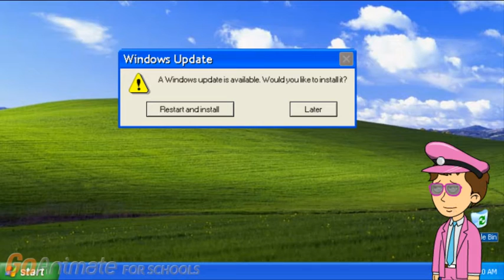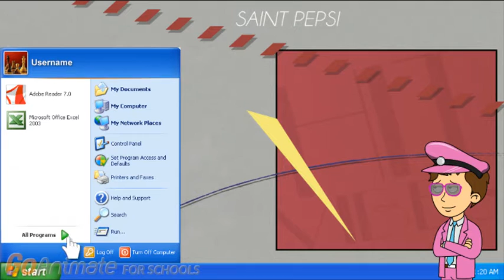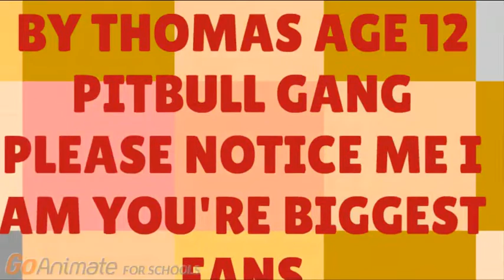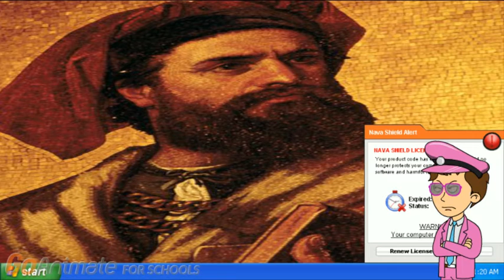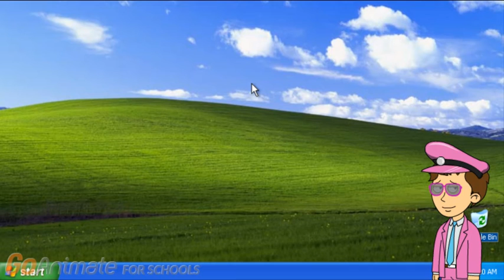Marco OS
I get a terrible operating system made by a guy who has been dead for 500 years. Based on a request by Kirby VFN Dora YTT yes Barney no.